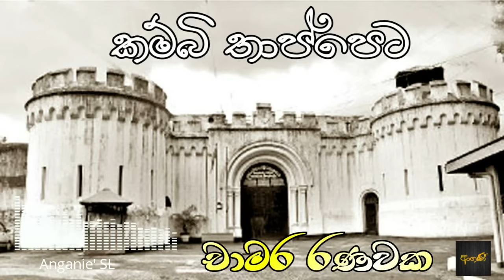කම්බි තාප්පෙට | Kambi Thappeta | Chamara Ranavaka